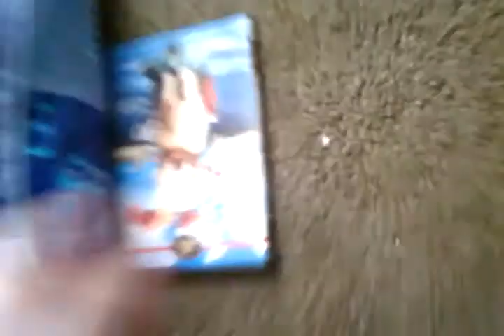My cat kira purring and meowing and my two robos:)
This is my cat kira she is so sweet:) and those are my two robo hamsters yay:) and a empty gerbil cage my gerbil died 2 months ago:( so rate,comment,and subscribe:)